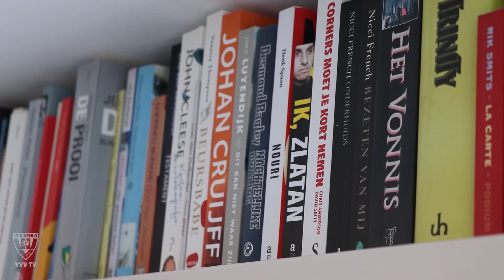Op bezoek bij... 𝗘𝘃𝗲𝗿𝘁 𝗟𝗶𝗻𝘁𝗵𝗼𝗿𝘀𝘁 😎